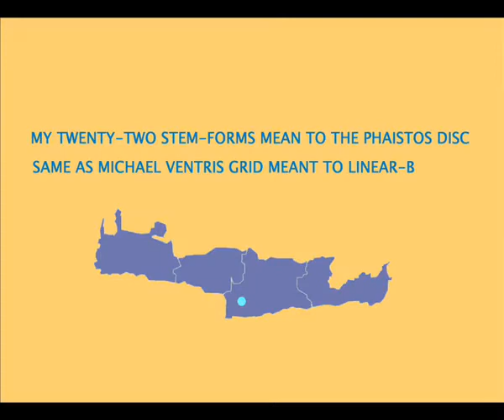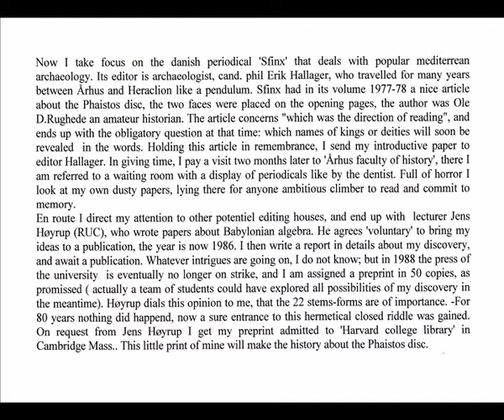FüR ELISE full version